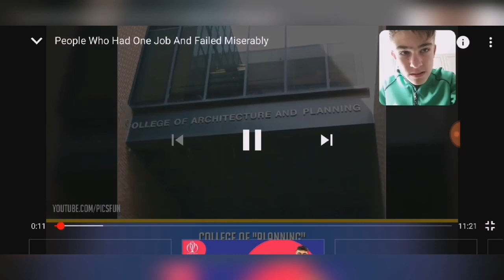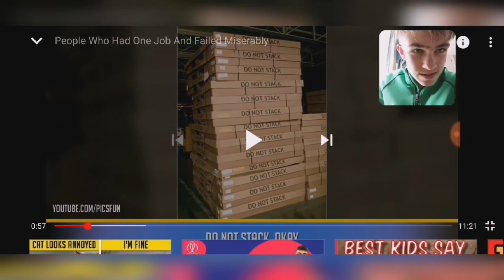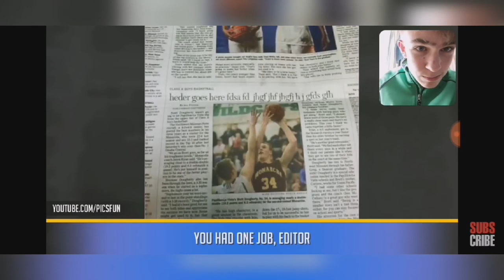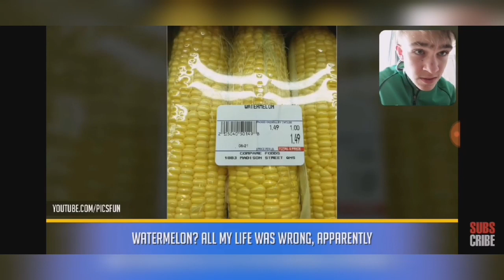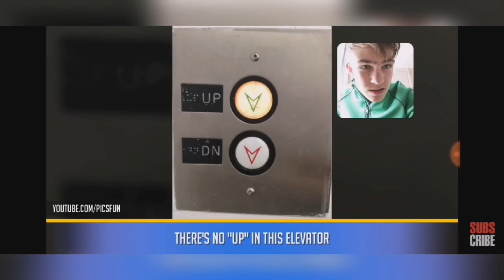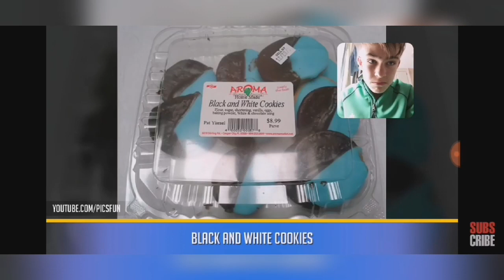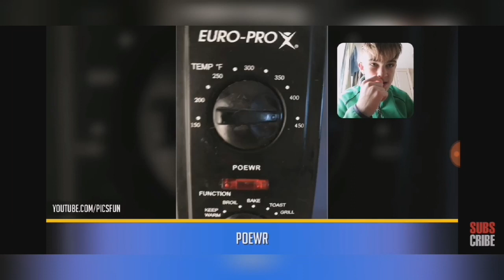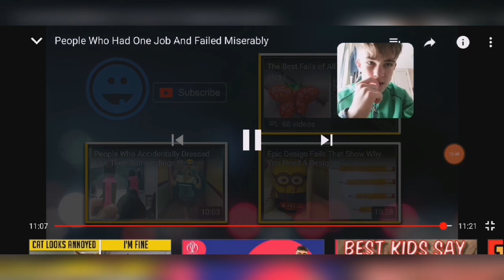YOU HADE ONE JOB.. 🙄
- Noah's Life